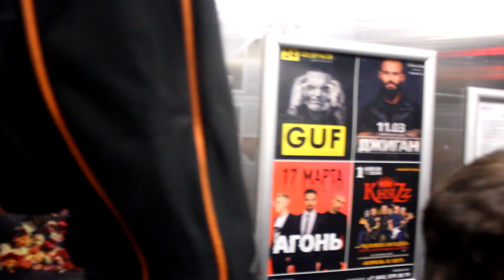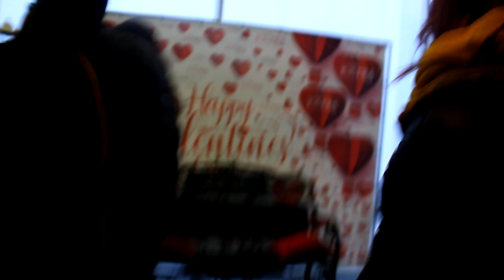В ЭТОТ ДЕНЬ ВСЕ ТЁЛКИ ТВОИ (23 февраля в Казани)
23 февраля провел очень насыщенно и по-мужски: репетиция, голые бабы, качаем плечи, ноги, extra lounge, концерт в клубе, караоке бар в Казани, ночная Казань, веселые ребята и музыка!